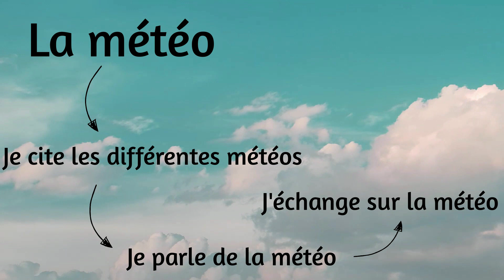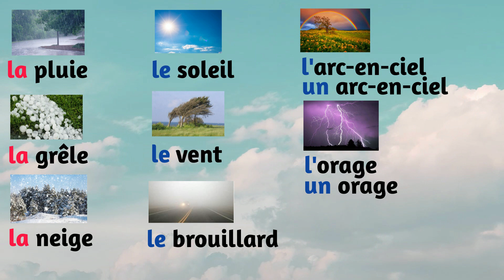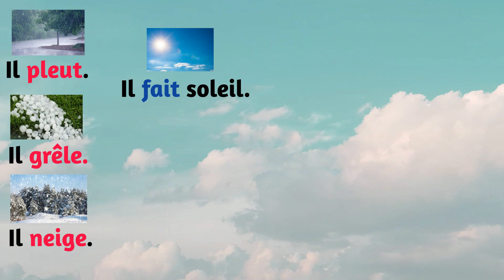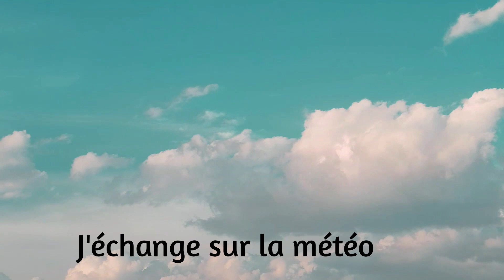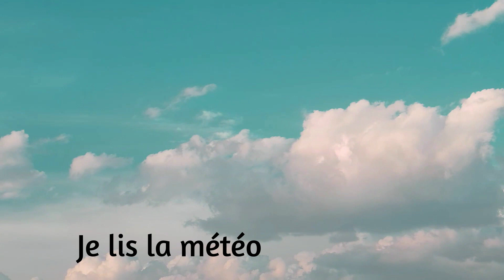La météo / Je cite, je parle, j'échange, je lis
Français Langue d'Intégration